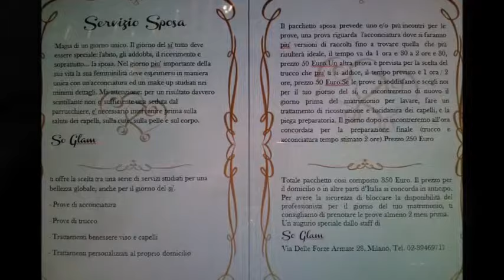So Glam di Stefania con "Eventi Speciali"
So Glam di Stefania Via Delle Forze Armate 28 - MI - Tel.